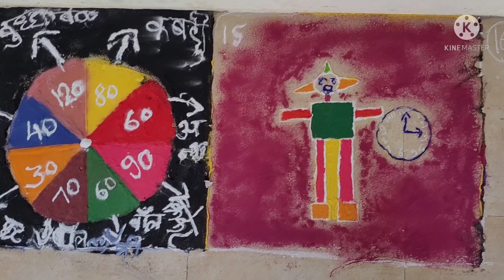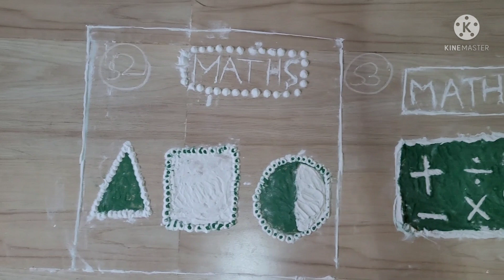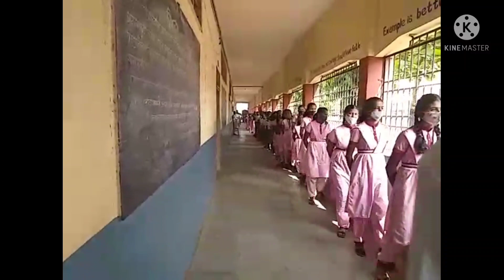महात्मा गांधी विद्यालय, रुकडी - राष्ट्रीय गणित दिवस - रांगोळी, शैक्षणिक साहित्य, Poster presentation